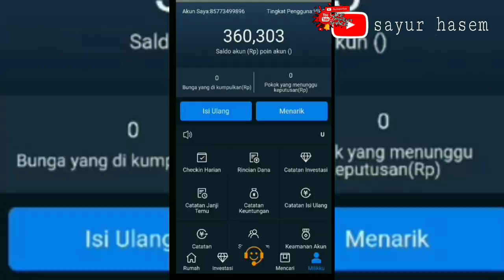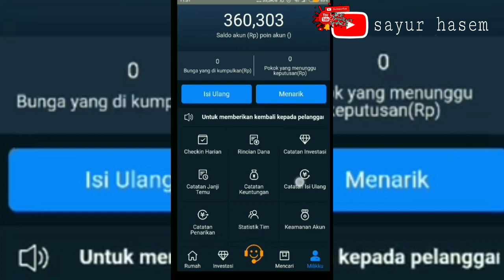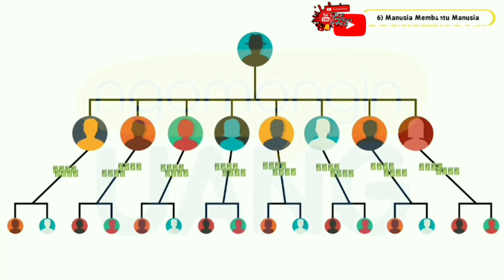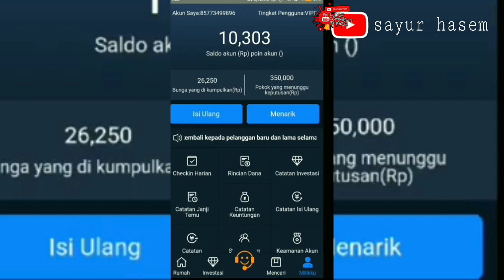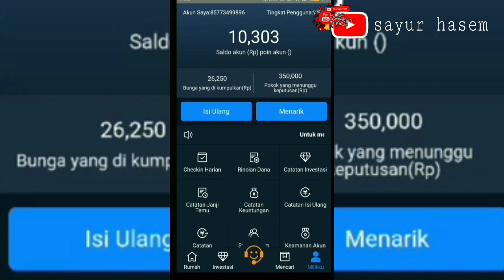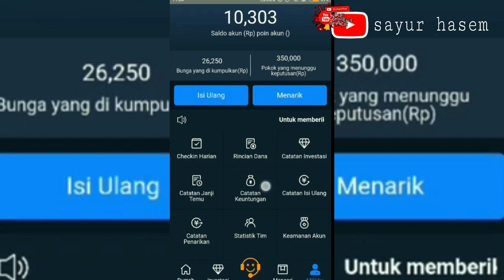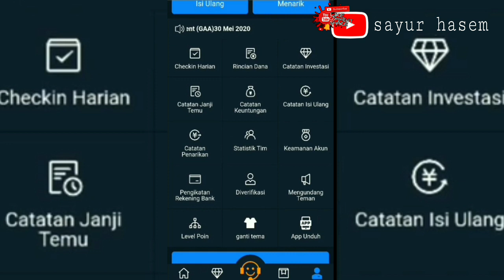Aplikasi GAA penghasil uang, penipuan??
Setoran wabah virus corona merbak seperti saat ini memang banyak orang yg berbondong bondong mencari penghasil dengan cara dan mudah melalui internet, hal ini dipandang sebagai  sebuah peluang sehingga muncul aplikasi2 yg gk jelas penghasil uang seperti compass, tiktok cash, vtube, dan bayak lain nya.